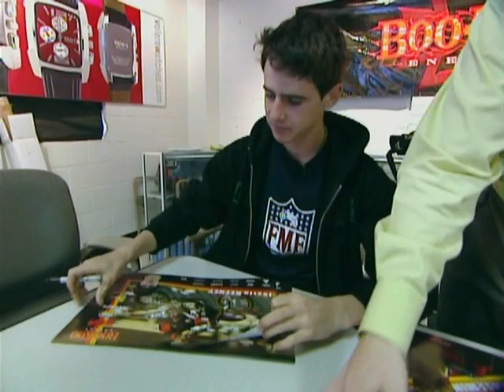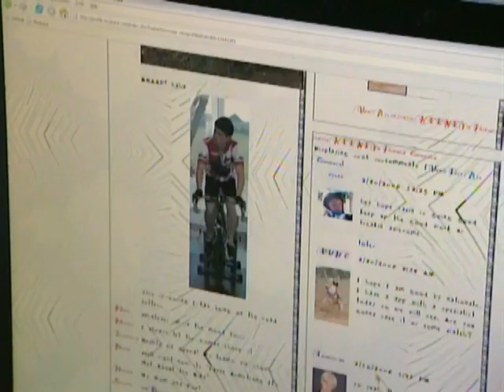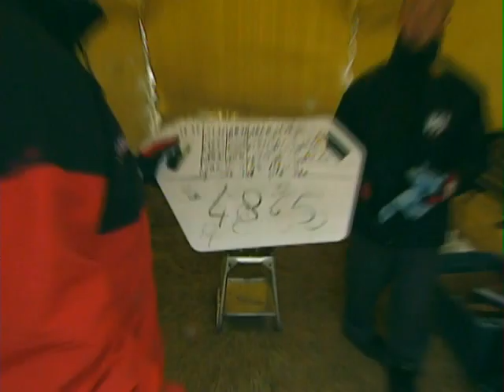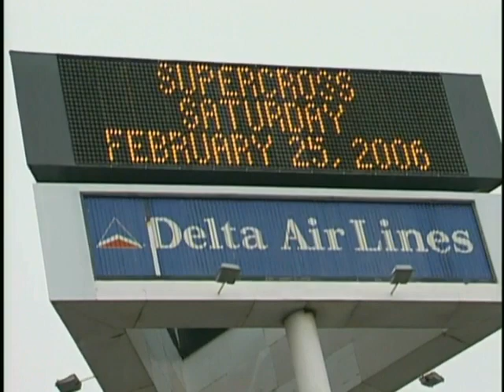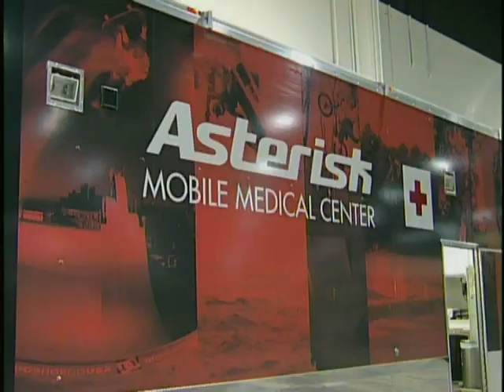BooKoo Reality Of Speed Episode 7: John Polk, BooKoo Brands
Hello, my name is John Polk and thanks for visiting my channel.
This is episode 7 of the reality of speed for my energy drink company Bookoo energy.